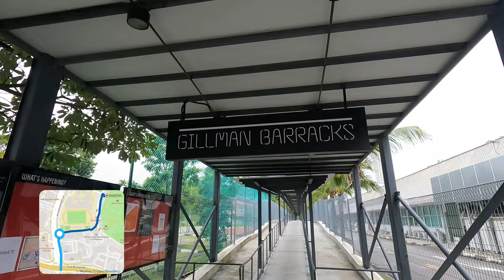Hidden School Ruins at Gillman Barracks | How To Get There | Bourne School | Urbex Singapore 4K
Former British School ruins hidden within Gillman Barracks in Singapore.